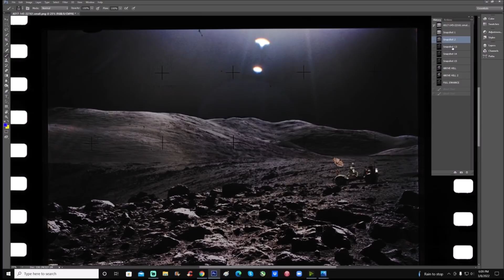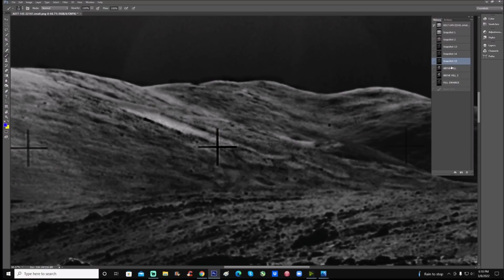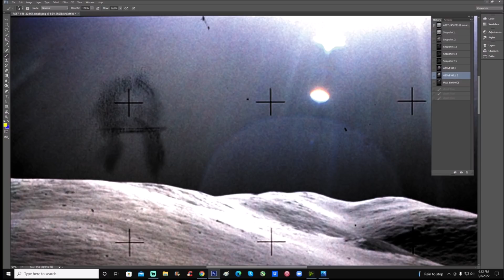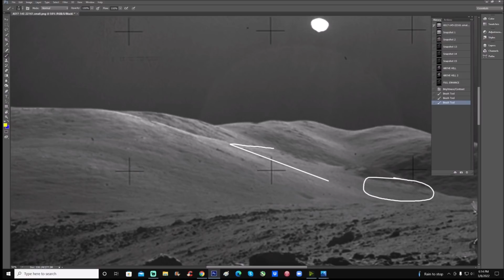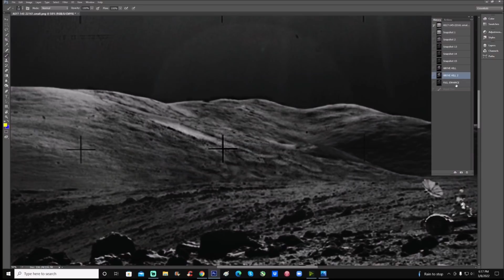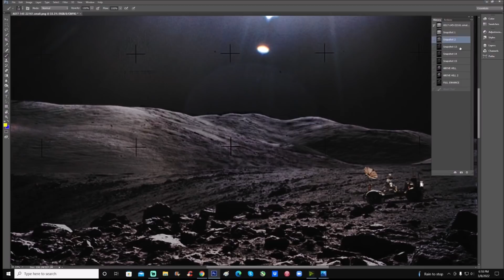Cleverly Hidden Moon Structures / Machines. ~ 3/8/2022